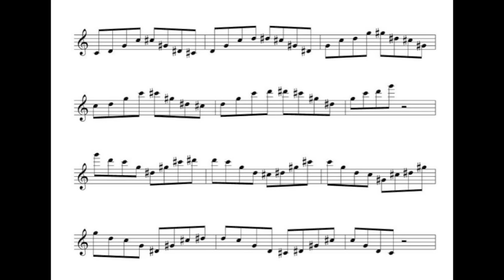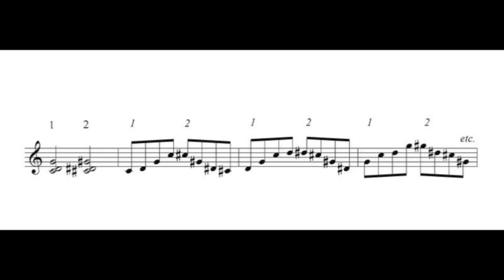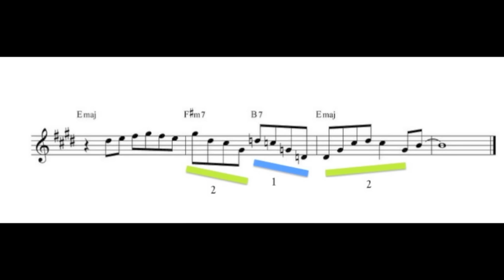II-V-I magic LICK , one lick for 5 different keys!! ENG(sub) Jazz Saxophone Lessons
II-V-I lick it fits great in 5 different keys!
0:40 basic sequence
2:52 Dm7-G7alt-Cmaj
4:03 Cm7-F7alt-Bmaj
5:18 Gm7-C7alt-Fmaj
6:24 C#m7-F#7alt-Bmaj
8:14 F#m7-B7alt-Emaj

check my App/game Scale Mania, its purpose is to be of assistance when studying major and minor keys

jazz how to improvise